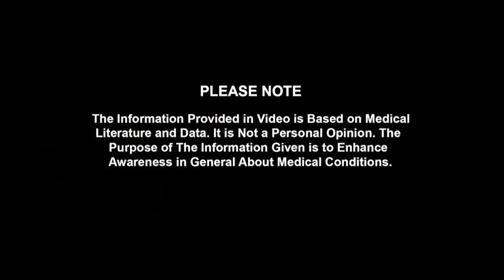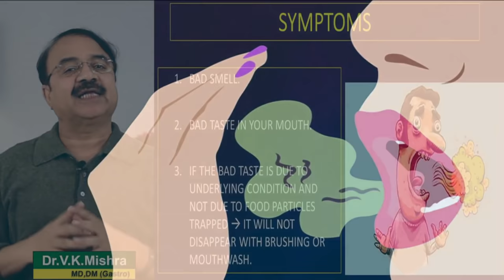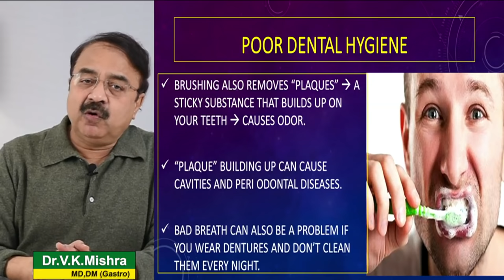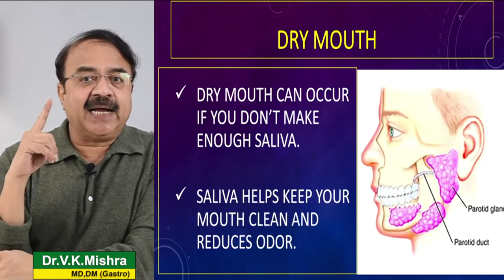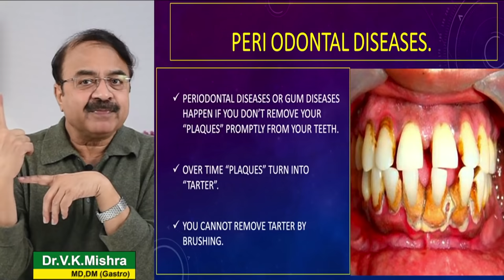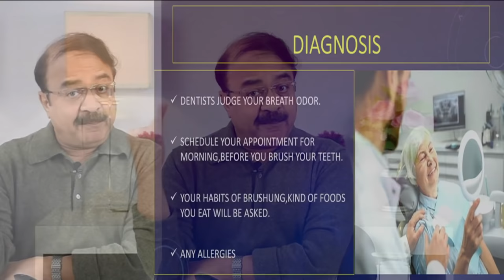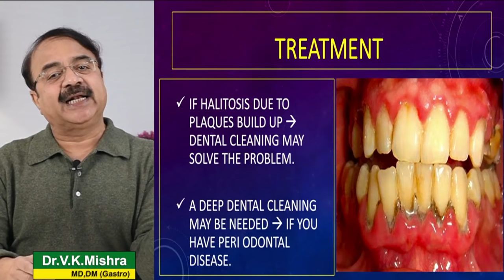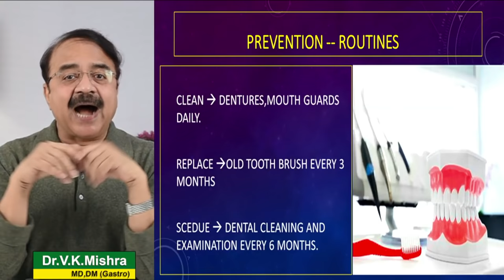सांस में बदबू क्या है वैज्ञानिक सच्चाई ? || BAD BREATH HALITOSIS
सांस में बदबू क्या है वैज्ञानिक सच्चाई ? || BAD BREATH HALITOSIS || विशेषज्ञ -डॉक्टर वी.के.मिश्रा (गैस्ट्रो एवं लिवर) || The Gastro Liver Hospital Kanpur || हॉस्पिटल में सम्पर्क करने के लिए या डॉक्टर से सलहा लेने के लिए इस नंबर पे बात करे :- 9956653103, 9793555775, 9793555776

• Colonoscopy
• ERCP
• Endoscopic ultrasound.
• Capsule endoscopy.
• Hydrogen breath test.